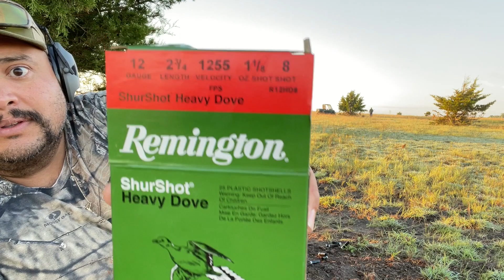Caceria de Palomas en Texas, La Revancha!!! Parte 2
Cazadores en esta aventura regresamos de cacería con las palomas.  En esta cacería estamos en un terreno privado de un compañero de trabajo y el Ferdy.  Logramos de tumbar otras cuantas para la cocina.  Que opinan de la comida?

Cazadores en Texas con el fin de educar al publico de como cazar diferentes animales de una forma humana y responsable. Gracias por visitar mi canal.

What is a Cazador Tejano?  Cazador is the spanish word for "HUNTER" and Tejano refers to the Lone Star State of Texas.  Im an avid outdoorsman from Texas who loves hunting, fishing and all kinds of outdoor adventures.  My goal is to share ethical and responsible hunting and fishing content for those interested in learning how to step outdoors. Thank you for visiting my channel.